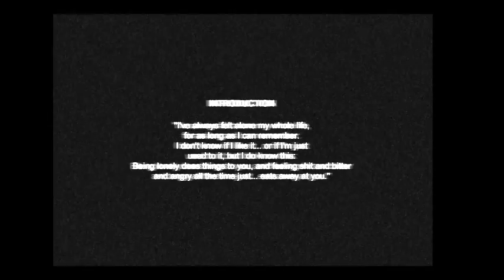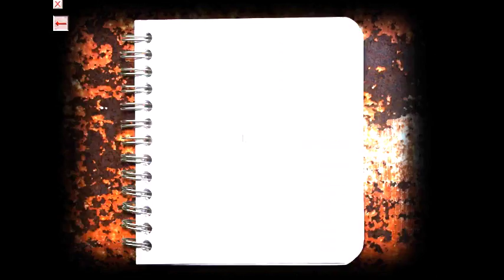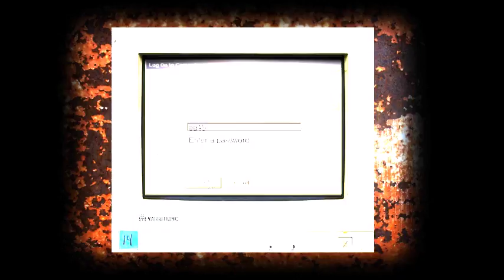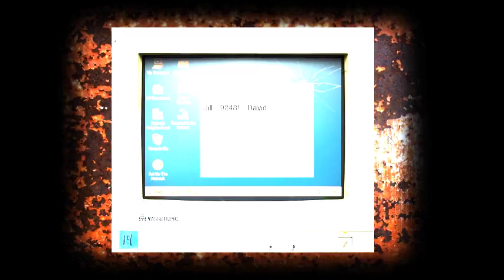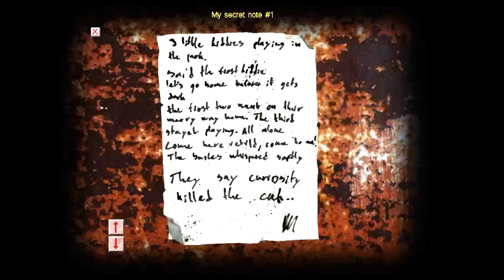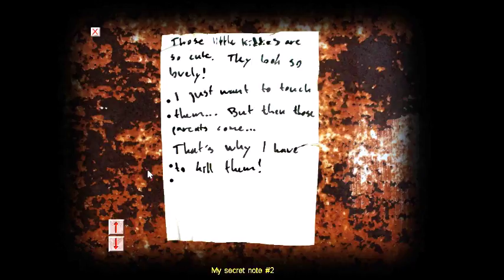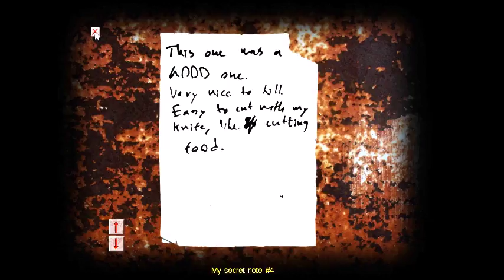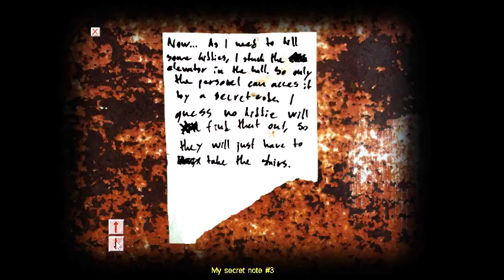Cry of Fear Chapter 1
Didn't quite properly get into this so decided to start playing it again.
A very dark game in many ways and has a slight silent hill but awesome Half-Life Mod.